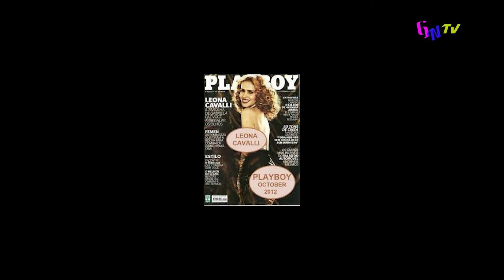Totalement Diva la face caher de Gilda la mere de Eliza!